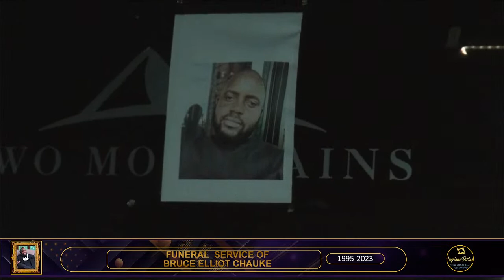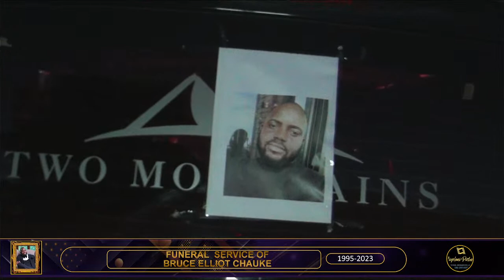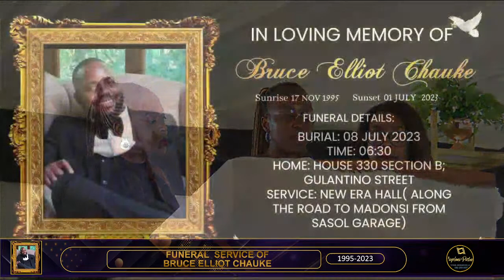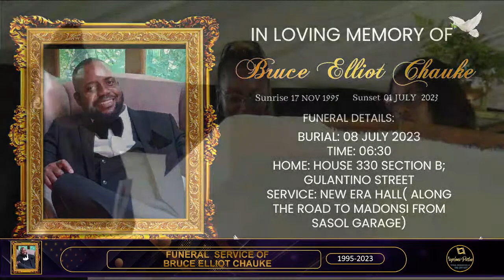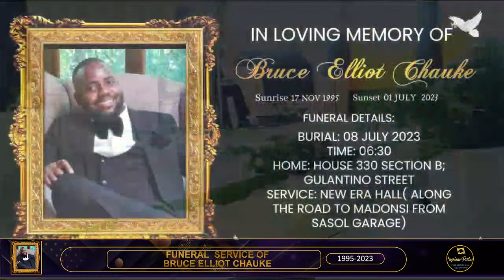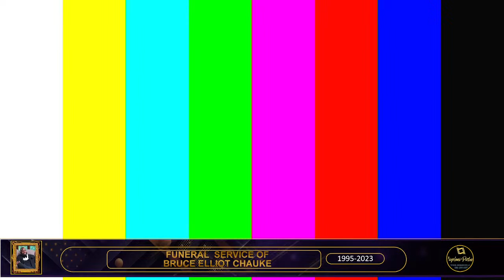FUNERAL SERVICE OF BRUCE ELLIOT CHAUKE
BURIAL:08 JULY 2023